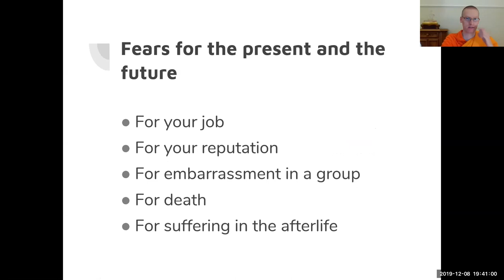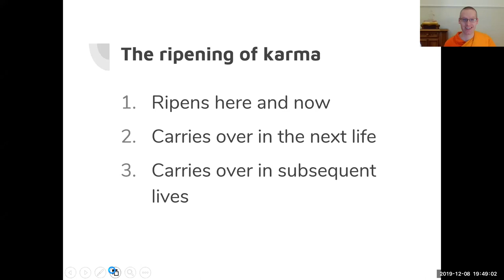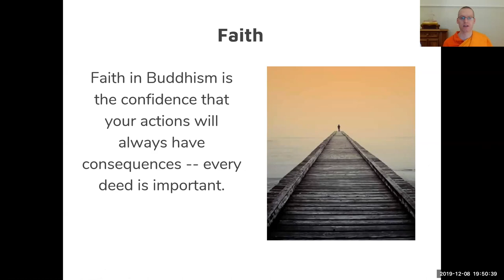2. The law of karma - part D